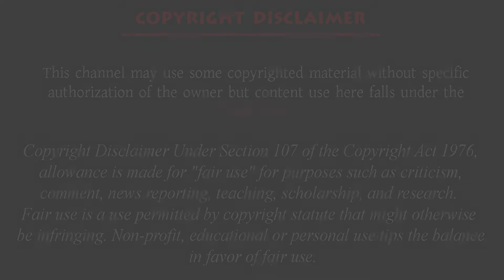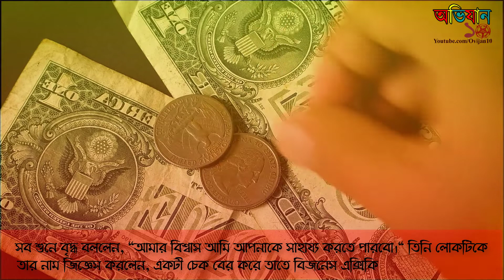সাহস ও আত্মবিশ্বাসই তোমাকে ঘুরে দাঁড়াতে সাহায্য করবে || Life Changing Bangla Motivational Video 2019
সাহস ও আত্মবিশ্বাসই পারে তোমাকে ঘুরে দাঁড়াতে সাহায্য করতে || Courage and Confidence Can Boost Your Future || Bangla Motivational Video

To be successful in life,it is not only effort and hard work. Along with effort and hard work, there is a need for proper inspiration. Inspirational or motivational videos encourage us to be successful in life. These motivational or inspirational videos, quotes help us to move in the way of life. Ovijan0 is going to share with you a inspirational video that can  change your life ahead.

Once a business executive was in dire financial trouble. He was in debt for debt and could not find any way to get rid of it. His investors were turning away, the suppliers wanted their money back. In such a critical moment, he was sitting quiet in a park.

He thought that no such way can be found out so that he can get rid of this problem. His organization will also be protected from the confiscation of the bank.Suddenly an old man stood there. Grow, do you feel worried? What has happened What can I say? Business Executive said it all open.

The old man said, "I believe I can help you." He asked the man his name, wrote one of the checks and entered the Business Executive's name and gave him the check and said, "Keep this check. We will meet again in this place again after 1 year. If you wish, you can refund my money.

একটি শিক্ষণীয় ইসলামিক ভিডিও || A Life Changing Inspirational Video for you

মেয়েদের গোপন এবং অজানা কিছু ইচ্ছার কথা জেনে নিন || Top Secret Wish Of Every Girls You Never Know

বাংলাদেশ শীর্ষ ১০ শ্রেষ্ঠ পর্যটন স্থান || Top 10 Tourist Attractions in Bangladesh

বিশ্বের সেরা ১০ বিশ্ববিদ্যালয় || Know The World's Top 10 Universities in 2019

ইতিহাসের ৭ টি মারাত্মক ভয়ঙ্কর দুর্ঘটনা | ভয়ঙ্কর দুর্ঘটনা যা কাঁপিয়ে দিয়েছিলো পুরো পৃথিবীকে

মাটির নিচে আজব গ্রাম, যেখানে সবাই বাস করে মাটির নিচে || Underground Village

Top 10 Hottest Bangladeshi Actress in 2019|| সেরা আবেদনময়ী ১০ অভিনেত্রী